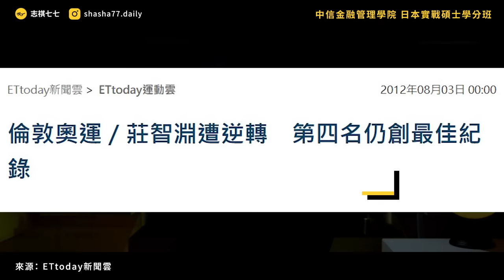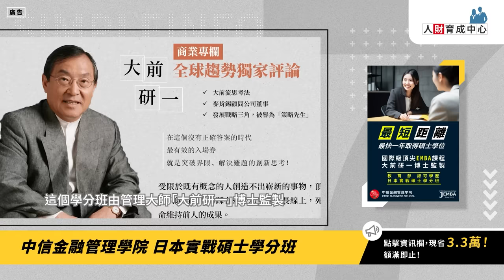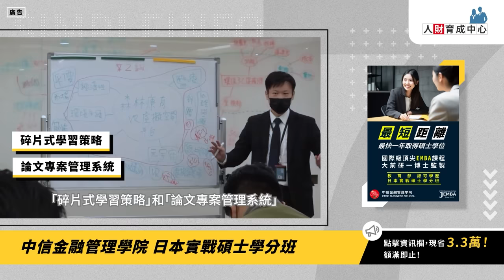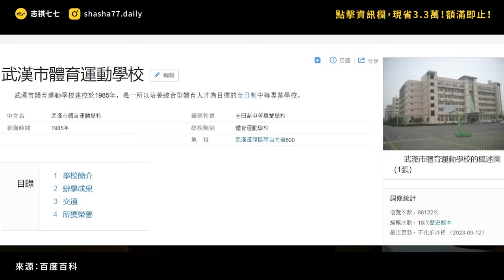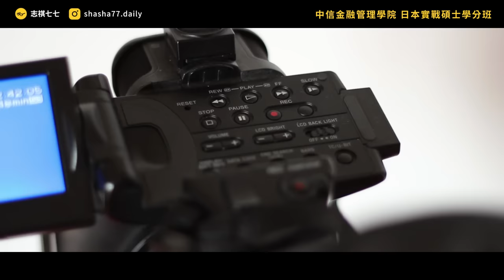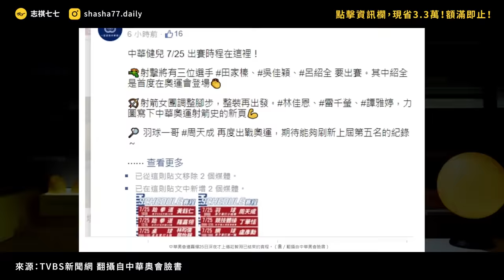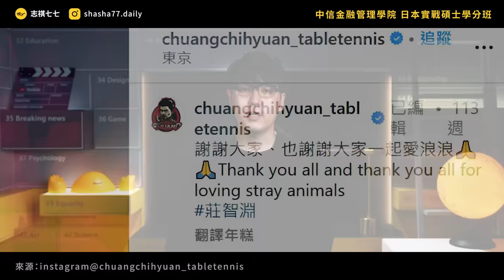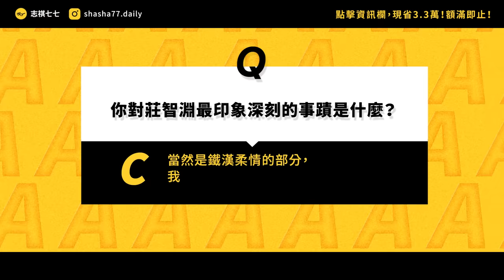成名前靠自己、成名後相忍為國！沉默寡言的莊智淵，為何曾氣到退出國家隊？｜志祺七七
📚 日本實戰碩士學分班，亮點一次看 📚

🎓 多國專家線上授課，提供多元化學習經驗
🎓 專屬研習機會，參訪日本知名企業與工業展
🎓 分段式學習策略，工作之餘也能有抽空學習的餘韻

🌟 現在報名輸入「志祺七七」，享專屬優惠價現省3.3萬，只要86,999元 !
數量有限，額滿為止呦！

本集廣告與「中信金融管理學院」合作播出；
本集節目內容由志祺七七頻道製作，不代表「中信金融管理學院」立場。

各節重點：
00:00 開頭
01:34 【中信金融管理學院】廣告段落
02:15 他註定要當桌球選手
03:12 在中國的刻苦訓練
04:11 打敗偶像，獲得轉機！
05:05 到德國打球，成為「孤星」
06:05 莊智淵的生涯顛峰
07:04 從第一到第二
08:11 永遠的教練席
09:24 我們的觀點
11:01 提問
11:17 結尾

【 製作團隊 】

｜企劃：阿廖
｜腳本：阿廖
｜編輯：土龍
｜剪輯後製：絲繡
｜剪輯助理：ㄚ瑜 / 歆雅
｜演出：志祺

→ 江湖，在哪裡？莊智淵，永遠挑最難的那條路：
→ 杭州亞運／押上莊智淵、林昀儒兩王牌！台灣男團退港、確定至少銅牌：
→ 《杭州亞運中華點將錄》曾說再打亞運要報名「電競」 莊智淵至今仍寶刀未老：
→ 桌球》前後任台灣一哥有心結？！莊智淵怒爆蔣澎龍大小眼：
→ 【2021東奧】中華奧會臉書賽程「獨漏莊智淵」　網怒譙：看新聞才知道結果：

【 延伸閱讀 】

🥁 七七仔們如果想寄東西關懷七七團隊與志祺，傳送門如下：
106台北市大安區羅斯福路二段111號8樓